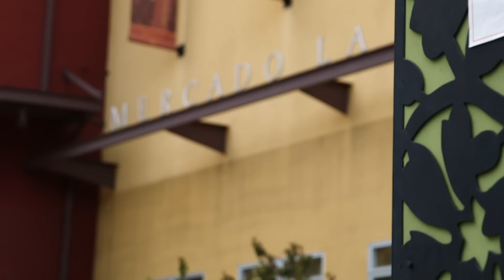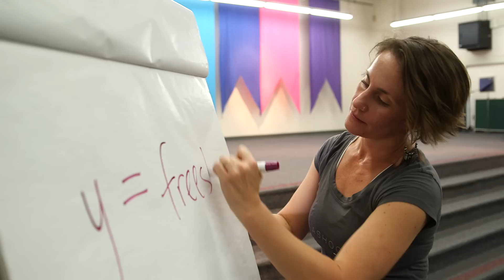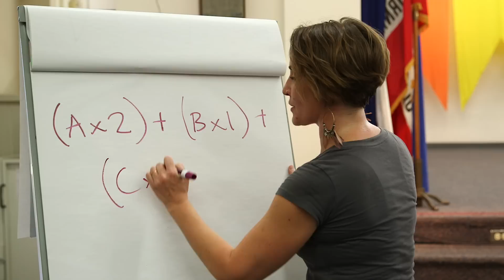California Arts Council: My Creative CA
The California Arts Council has created a series of short-form, documentary videos that celebrate creative expression in California to be released online. The series of videos follow art programming across California, from rural towns to some of the state’s largest cities, which are making positive impacts in communities.

An overview of the series was previewed at the California Art Council’s 40th Anniversary Celebration on January 27, 2016 at the Crest Theater in Sacramento among policy makers, community leaders and art advocates. The videos will be released online on the California Arts Council’s Facebook and Twitter pages January to March 2016.

From the role of art in STEAM (science, technology, engineering, art and math) to preserving traditional and folk arts, the series of videos show the wide reach of California Arts Council’s grantees and partnerships to advance arts in California for everyone. The videos were produced by Los Angeles-based, For Example Media.

Featured California nonprofits include:

• Alliance for California Traditional Arts, Fresno (Statewide)
• Actors’ Gang, Los Angeles
• Destiny Arts, Oakland
• Malashock Dance, San Diego
• Piece by Piece, Los Angeles
• Yuba Sutter Arts, Marysville